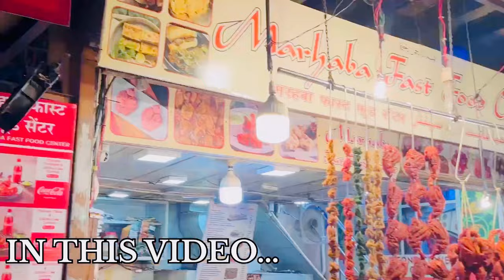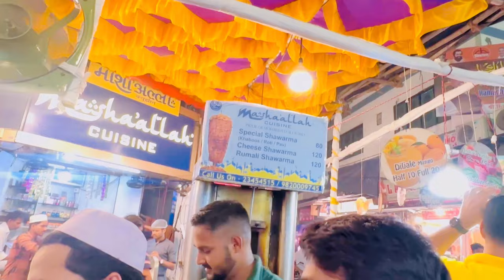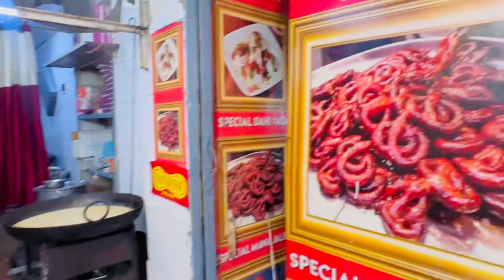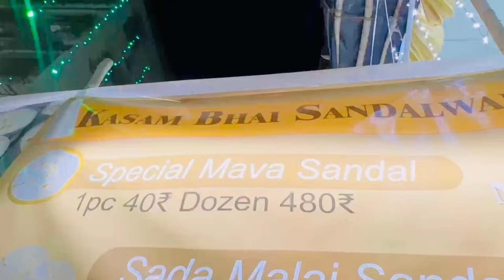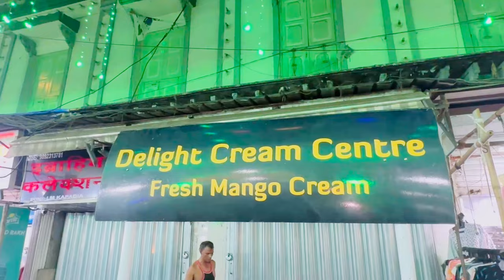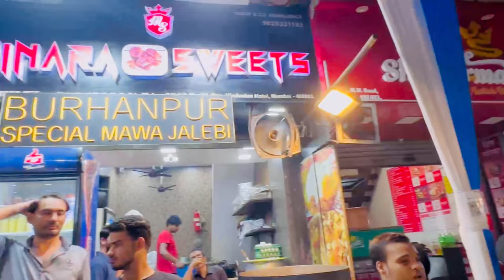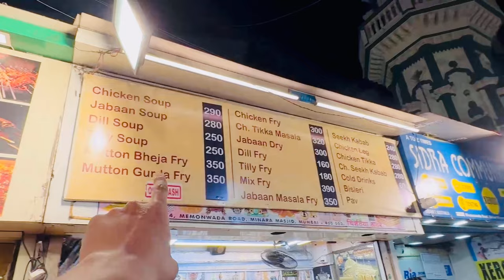Iftari at Mohammad Ali Road||Bhindi Bazaar Ramzan 2024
Assalamualaikum Guys
Anaf Khan Vlogs❤️
Ramzan Mubarak🌙
Aaj ke is video me hum aapko overview karayege Mumbai’s famous Ramzan Food Spot

Mumbai’s most-loved food street, Mohammed Ali Road, has been delighting food lovers for decades. The place is a paradise for people who want to binge to their heart’s content on rich Mughlai food. At the bylanes buzzing with smoky flavours and din of happy eaters, you can enjoy everything right from the usual fare like nihari, paya, huge varieties of kebabs, tikkas, butter chicken, etc. For those who love to try unique foods, can try the delicious zubaan fry, white biryani, badam khichda, Sanju Baba chicken, chocolate shawarma, and tandoori quails.
Mohammed Ali Road 2024
Mohammed Ali Road Mumbai.
Mohammed Ali Road khau galli Mumbai.
Mohammed ali road.
Mohammed Ali Road street food.
Mohammed Ali Road Street.
Mohammed Ali Road Ramadan.
Mohammed Ali Road ramazan special.
Mohammed Ali Road Mumbai Ramadan 2024
Mohammed Ali Road Iftar Paradise.
Trending Street food in Ramadan.
Mumbai Ramadan special.
Mumbai ka Famous Mohammed ali road,
Ramadan in Mumbai, Street food Mumbai,
Street food Mohammed Ali Road,
Ramadan 2024,
Ramazan Iftari,
Street food iftari,
Ramadan special,
Famous maalpua at Mohammed Ali Road,
Iftar Paradise.
ramzan food, food, street food,ramzan,indian
street food, ramadan street food, food fusion.ramadan Tood.Zakaria street kolkata,
market,ramzan food in mumbai,mumbra ramadan food vlogs 2024,ramzan ki bahaar 2024 iftari in mumbai,mumbai street food,iftar in mumbai,iftar timings in
mumbai,ramadan in mumbai,iftari
mumbai, ramadan 2024,mumbai iftar time,anaf khan vlogs,Mumbai